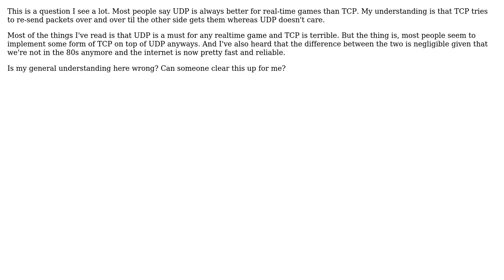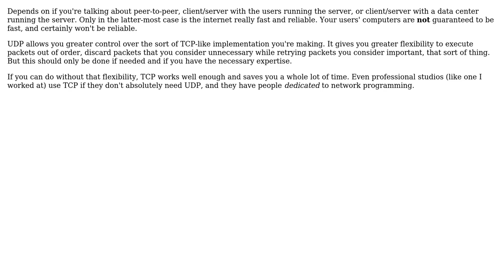Software Engineering: TCP or UDP for a multiplayer game? (2 Solutions!!)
Software Engineering: TCP or UDP for a multiplayer game?

With thanks & praise to God, and with thanks to the many people who have made this project possible! | Content (except music & images) licensed under CC BY-SA | Music | Images & others | With thanks to user zypA13510 user Ondrej Slintak user Naresh Kumar user Kevin Fee user flooblebit and the Stack Exchange Network Trademarks are property of their respective owners. You are responsible for your own actions.